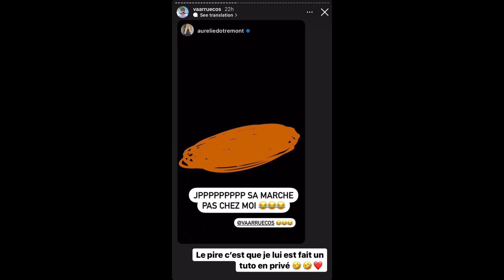TOM BRUSSE SORT ENFIN DU SILENCE ET IL SE MOQUE DE SARAH LOPEZ ! 😱💥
En effet, le candidat de télé réalité ne semble pas regretter sa tromperie envers Sarah Lopez et il s’est moqué d’elle !!! 😱💥